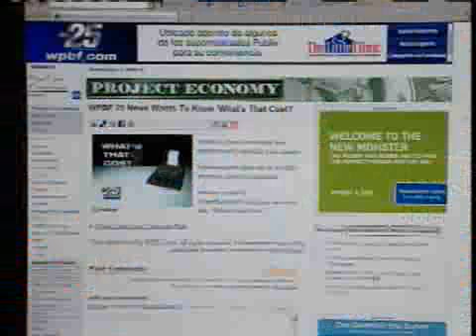What's That Cost? Sound Walls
WPBF 25 News' Victor Blackwell finds out how much is being spent on the sound walls that keep the noise from traffic on I-95 out of northern Palm Beach County neighborhoods.